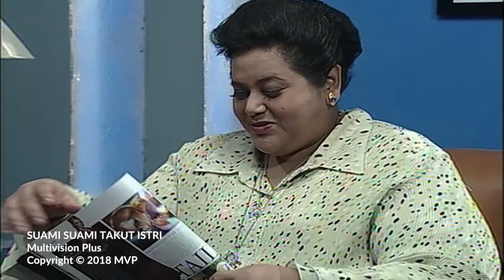Suami Suami Takut Istri Episode 43 Nanti Kaya Malah Merugi